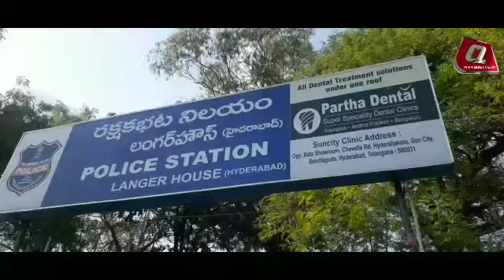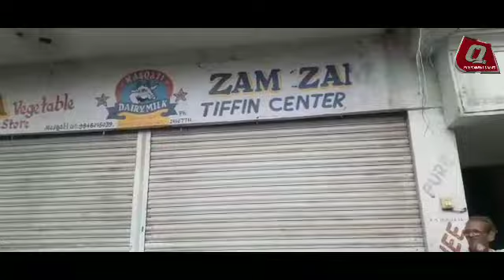langer House Ps Limits Me Ek Aurat Ne Milkar Ek Ladki Par Kiyaahamla Afsar Khan Colony Owner.......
langer house ps limits me ek aurat ne milkar ek ladki par kiyaahamla afsar khan colony owner name rehaan shop name zamZamPuri Galli Mai Full Bad Language use karre or Har kise K Sath Mai Behas Karre Gali Mai Yeh Log